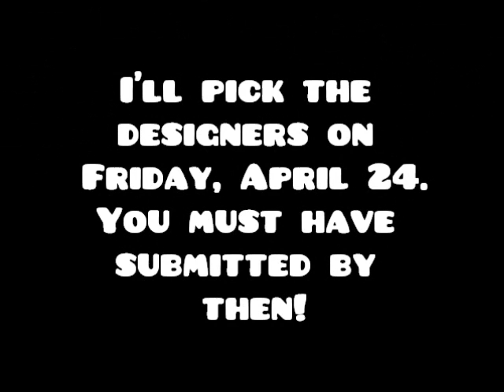watch pls 7: megacollab edition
WATCH THE WHOLE VIDEO BEFORE YOU COMMENT!